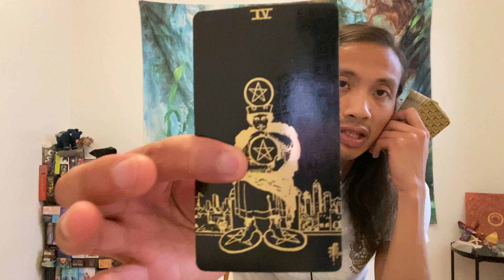Cancer - Someone New Is Entering Into Your Life Cancer!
This is a general reading energy check-in for Cancer for the 1st half of October 2022. We will look at your overall energies and see what is surrounding you. This can be in love, relationships, friendships, family, finance, career, personal development, and spiritual development. We will see what the cards have to say.